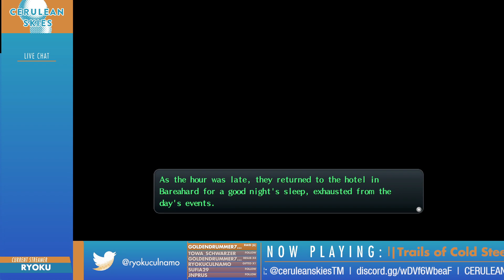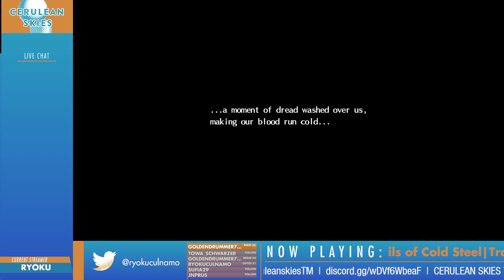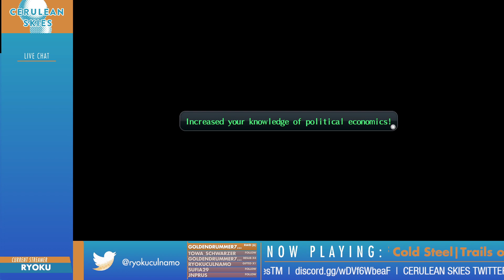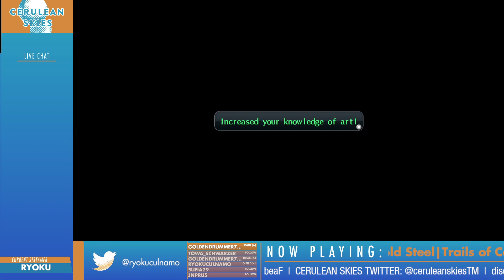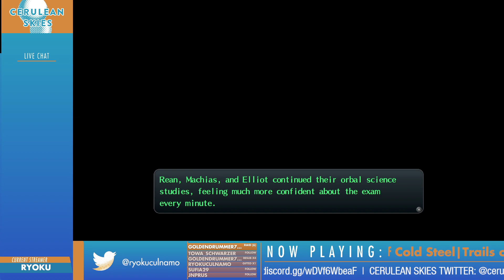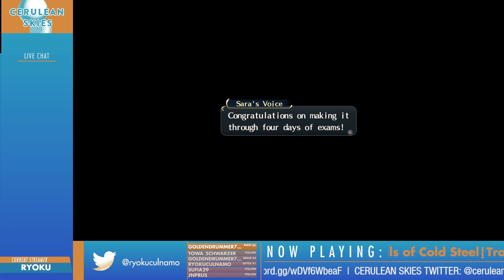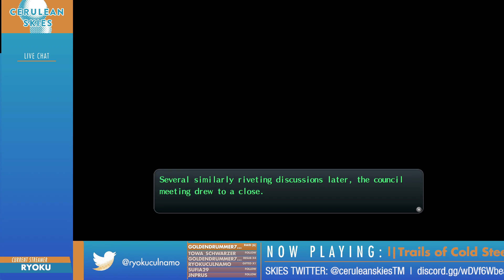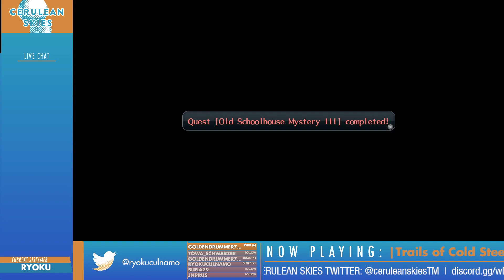finishing the 2nd field studdy (NG+/Nightmare)